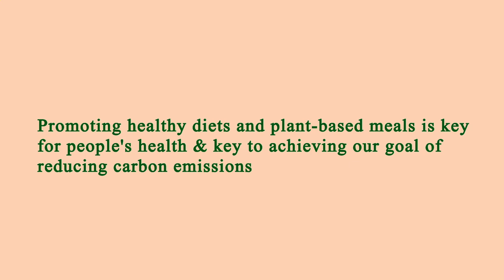Nearest Restaurant to Me - Nearest Restaurants to Me - Denver 80239, Denver County, CO, US